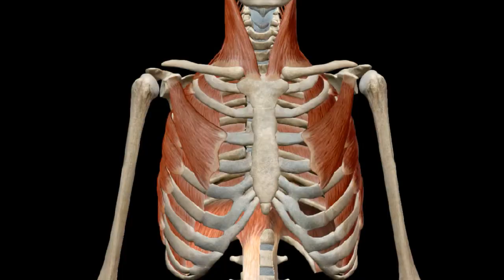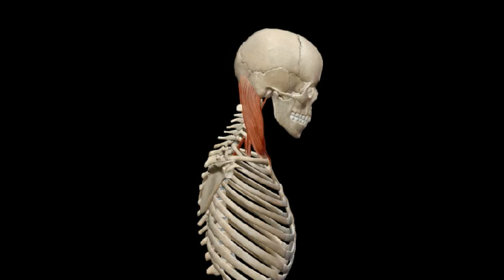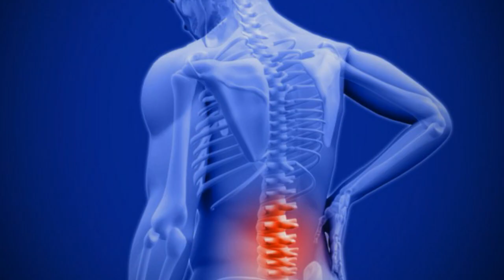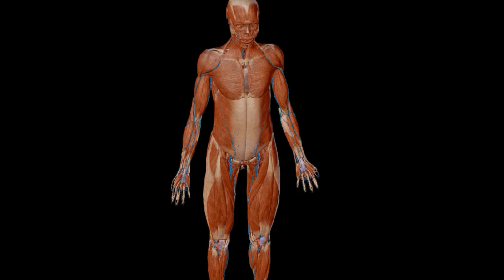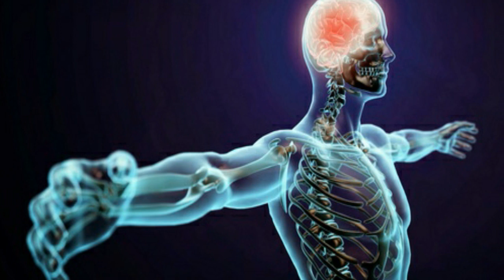ये 3 अनाज खाए-100 साल तक कैल्शियम की कमी नही होगी-हाथ-पैर,जोड़,कमर दर्द,खूनकी कमी,कमज़ोरी नही-Health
ये 3 अनाज खाए-100 साल तक कैल्शियम की कमी नही होगी-हाथ-पैर,जोड़,कमर दर्द,खूनकी कमी,कमज़ोरी नही-Health Tips
Calcium is the most plentiful mineral found in the human body. The teeth and bones contain the most calcium. Nerve cells, body tissues, blood, and other body fluids contain the rest of the calcium.
Calcium is one of the most important minerals for the human body. It helps form and maintain healthy teeth and bones. A proper level of calcium in the body over a lifetime can help prevent osteoporosis.
Calcium helps your body with:
Building strong bones and teeth
Clotting blood
Sending and receiving nerve signals
Squeezing and relaxing muscles
Releasing hormones and other chemicals
Keeping a normal heartbeat